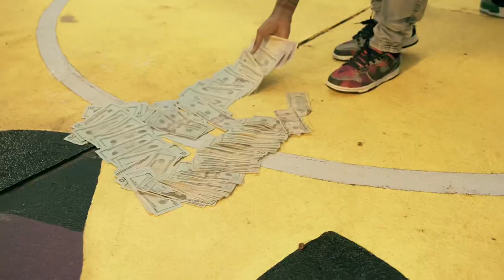“NO SLEEP” TinoSantana BgMike